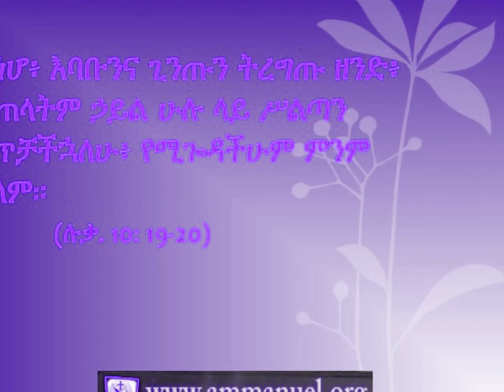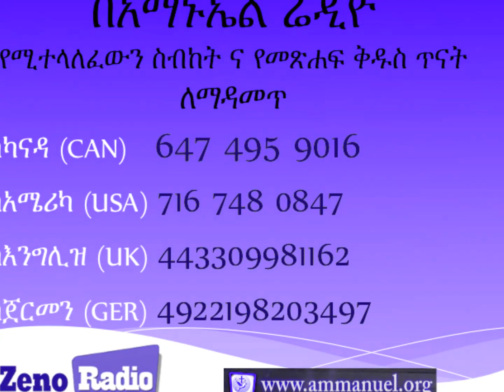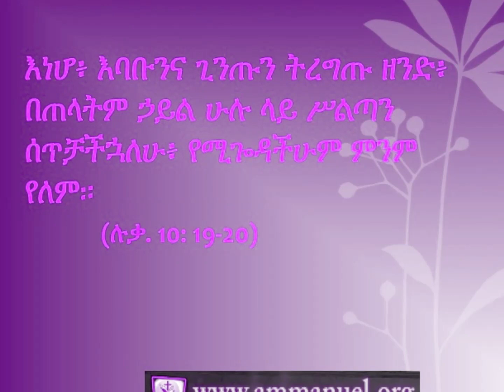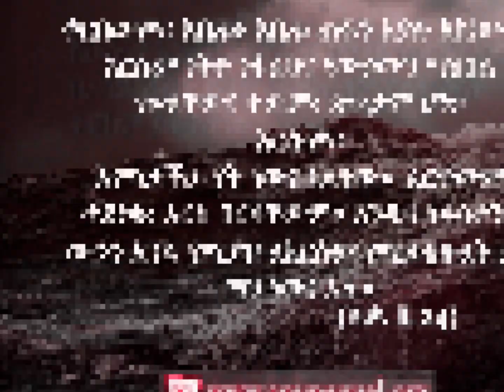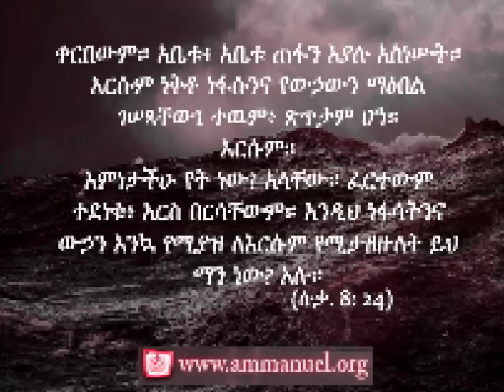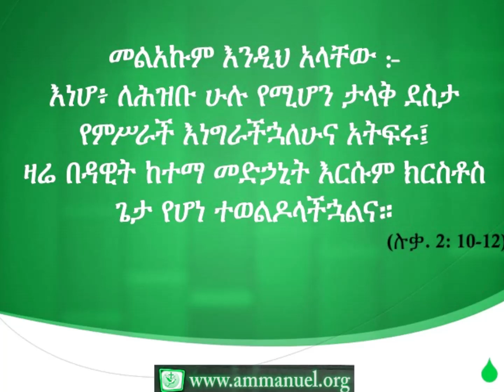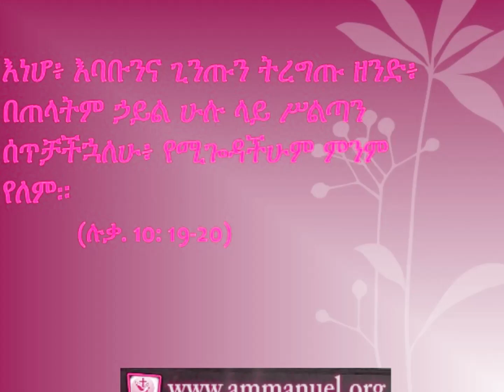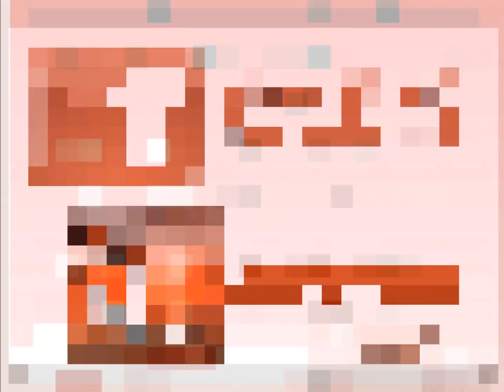መጽሐፍ ቅዱስ ጥናት - ሉቃስ Luke 9:7-17 (Luke Bible Study - Ammanuel Montreal Evangelical Church)